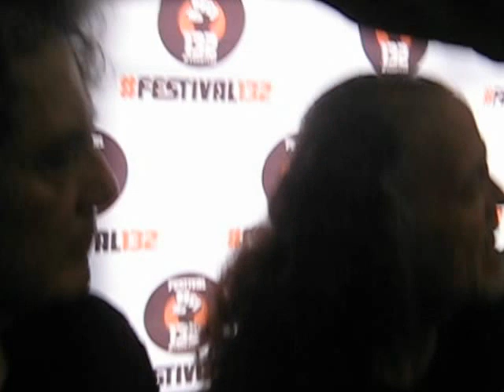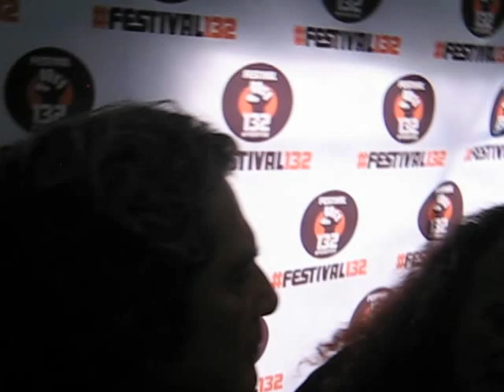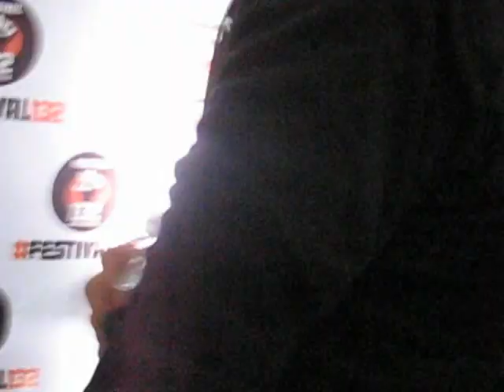YoSoy132 D.F. zocalo 23 jun 2012 - Botellita de Jerez - Prensa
Una vez terminada su actuacion los Botellos se acercaron a la carpa de medios y nos compartieron una profunda confianza en un cambio que era impensable hace apenas unos años, e inconcebible hace apenas unas decadas. El compromiso esta ahi y debe trascender despues del 2 de julio, no abandonarse y no permitir que nadie decida por nosotros.
MVI 1387botellita